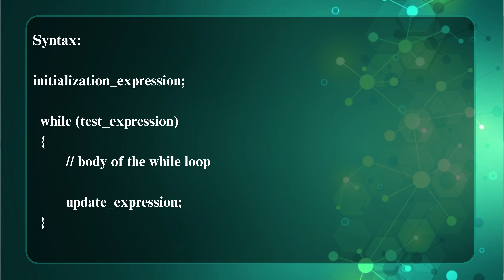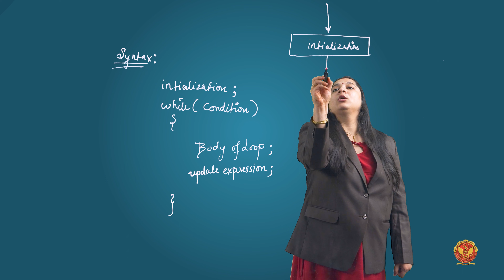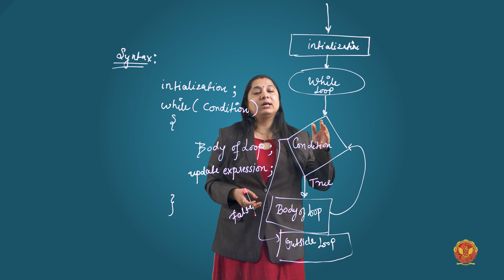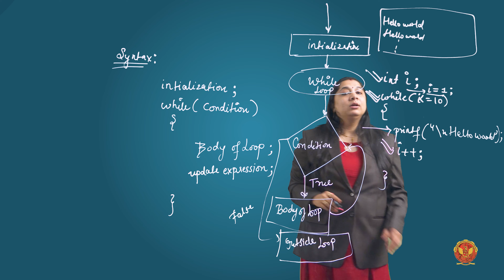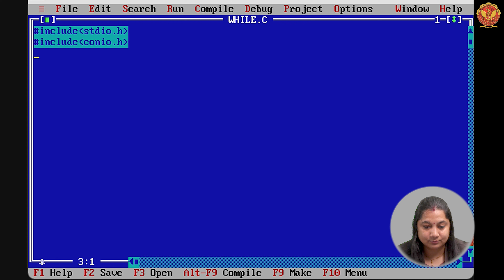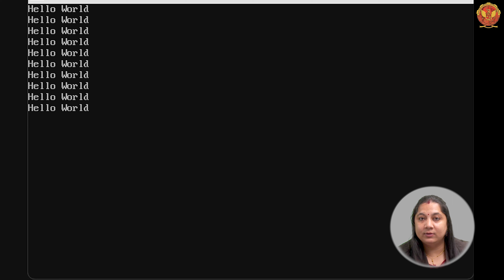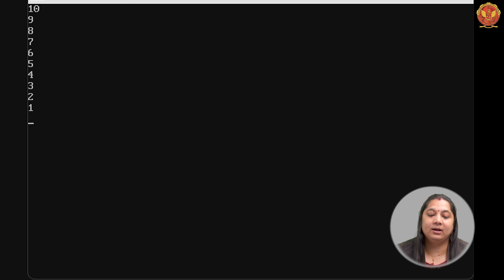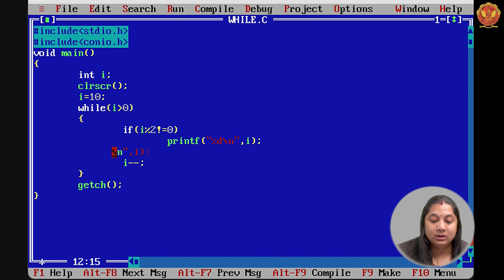5.3.1 Introduction to While Loop | Unit 5 | BT-205 | C Programming | BASIC COMPUTER ENGINEERING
5.3.1 Introduction | While Loop | BT-205 |

Welcome to Unit 5 of our Basic Computer Engineering course, where we explore the fascinating world of loops in C programming. Loops are essential for repetitive tasks and form the backbone of efficient coding. In this comprehensive unit, you'll learn how to use different types of loops to your advantage, making your programs more powerful and versatile.

Here's what you can expect in this unit:

5.1: Loop Introduction - We kick things off with an introduction to loops, discussing their significance in programming.

5.2: Do-While Loop - Dive into the world of the do-while loop, one of the most commonly used loops in C programming. Learn how to print natural numbers from 1 to 'n' using this loop.

5.3: While Loop - Explore the while loop, another fundamental looping construct. Discover how to print the multiplication table of any number efficiently.

5.4: For Loop - Get acquainted with the for loop and its advantages. Write a program to print the Fibonacci series, demonstrating the power of this loop.

5.5: Break and Continue Statement - Learn about the break and continue statements and how they affect loop execution. Master these control statements to fine-tune your code.

5.6: Nested Loops - Delve into the concept of nested loops, where loops are embedded within other loops. These are essential for solving complex problems efficiently.

5.7: Check for Armstrong Numbers - Write a program to determine whether a number is an Armstrong number, a fascinating mathematical concept.

5.8: Check for Prime Numbers - Develop a program to check whether a number is prime or not, a fundamental problem in number theory.

5.9: Placement-related C Programming Questions - Test your knowledge and problem-solving skills with a set of placement-related questions (1 to 8). These questions will challenge your understanding and aptitude.

Join us in this educational journey through the world of loops and build a strong foundation in computer engineering.